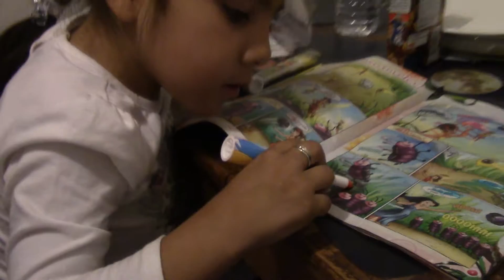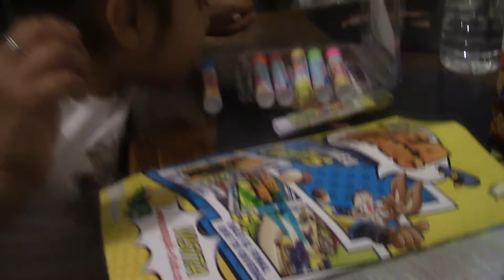MVI 0020 Playing en la casa - Tijuana Zona Norte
Dayane Beltran, Mila Beltran - plying with new color markers- late nite...